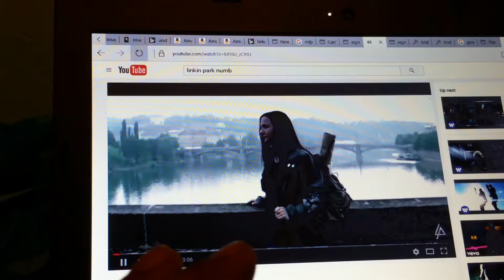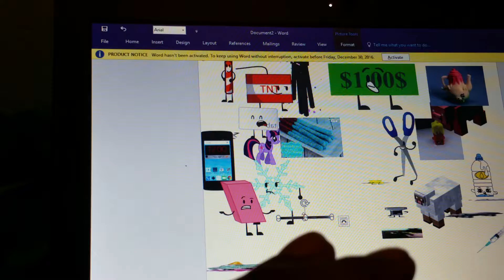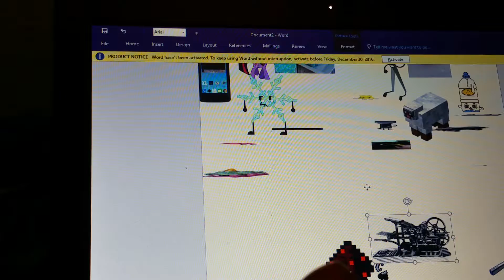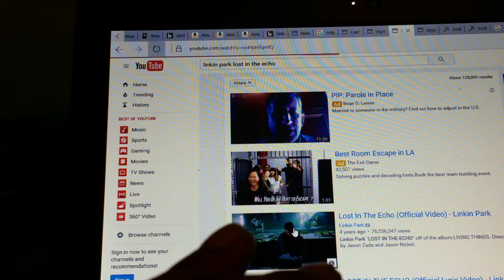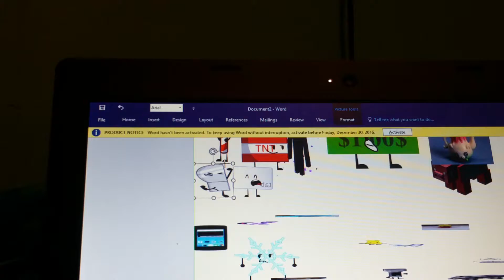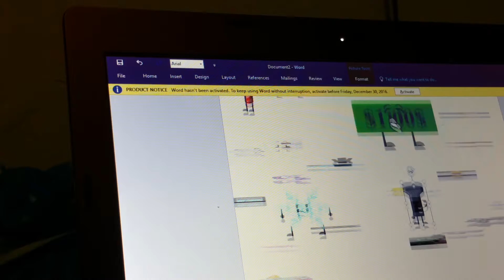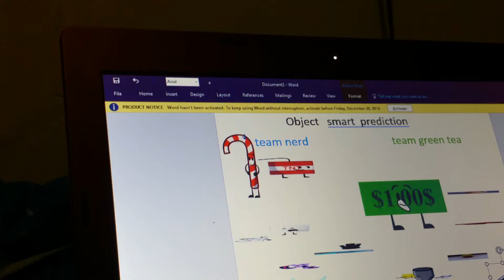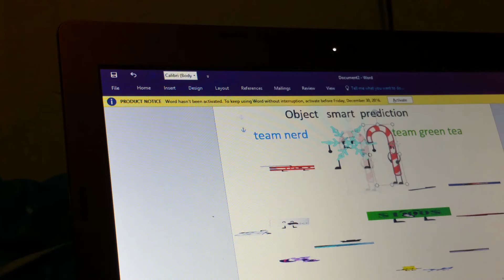Object smart prediction v2 RE-UPLOAD